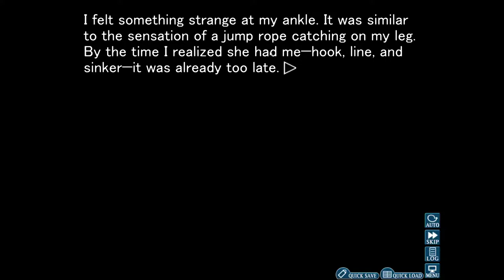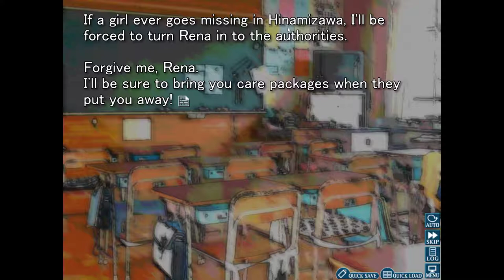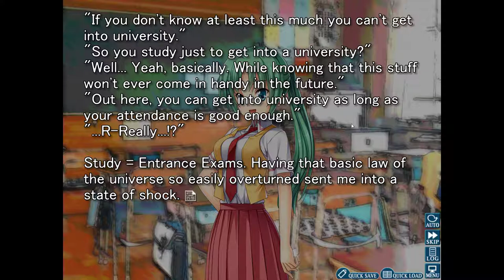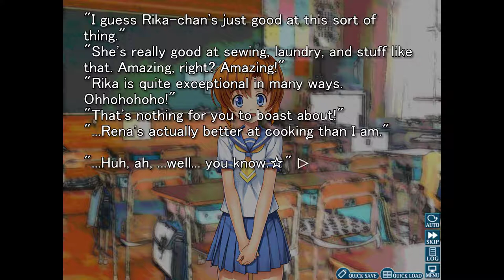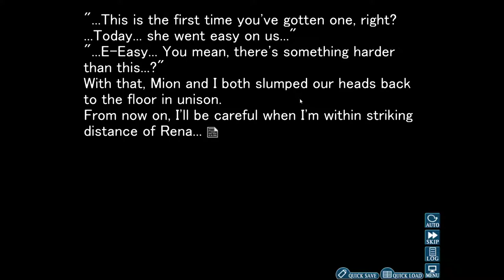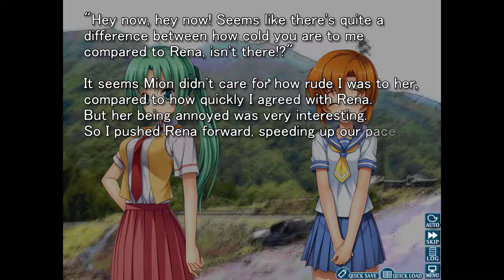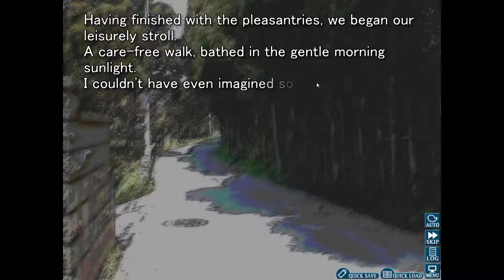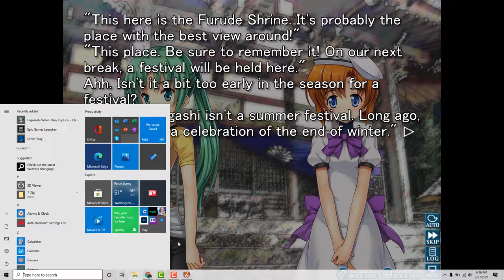Higurashi When They Cry #2